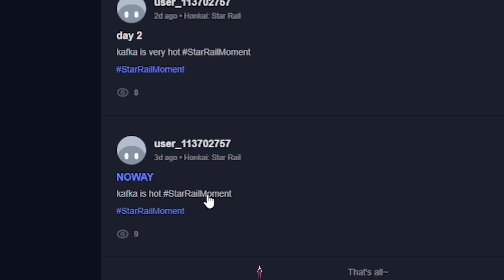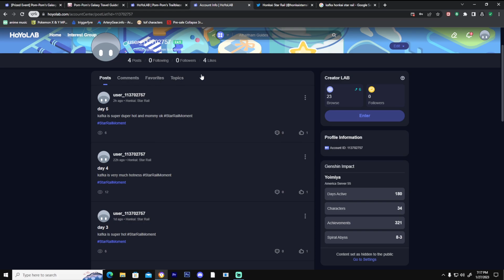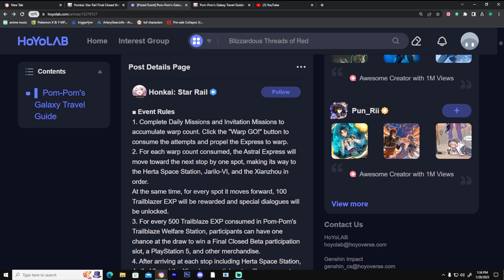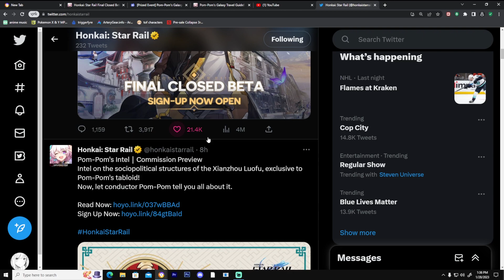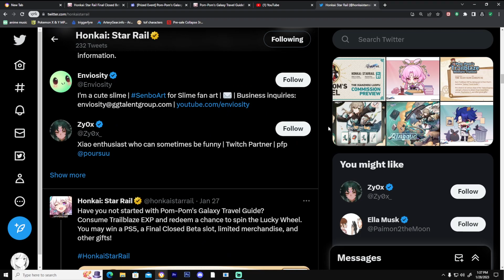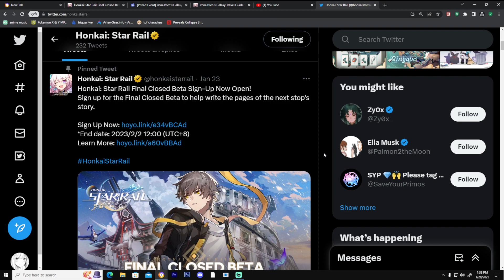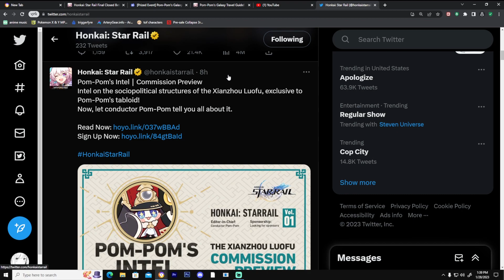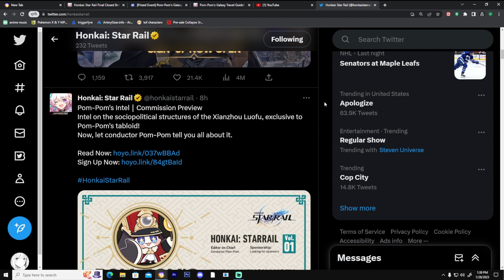pov: you also didn't make the beta (Honkai Star Rail)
with this being the first beta i've every tried to get in, i still couldn't help but be sad that I didn't make the cut..

00:00 least sane kafka enjoyer
01:51 rest of the video